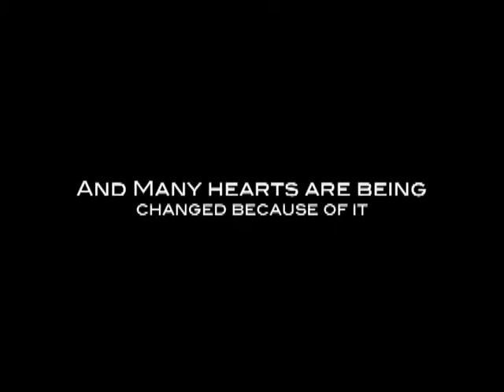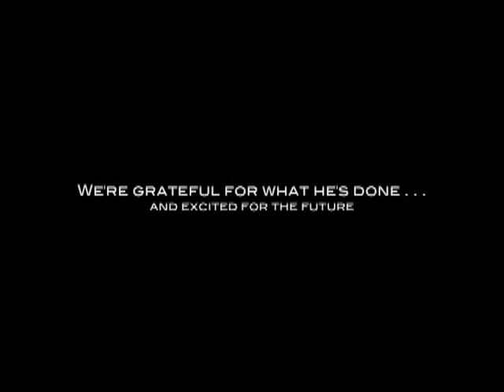MERCY STREET SPOTLIGHT VIDEO